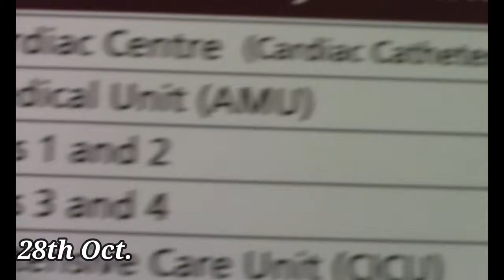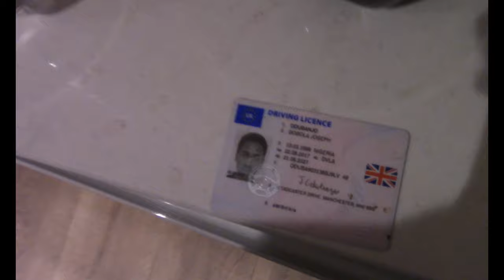*26th Oct 2018* The Apartment Movie: The Movie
From the 26nd - 31st, Myself, Timo and Kudz set out to create the biggest movie The Liverpool University scene has ever seen. The build up began.

Special Thanks: Neah Demi

Babyface - Dear Jennifer available everywhere now!
Taken from the Debut Ep - Babyface - The Cassette.